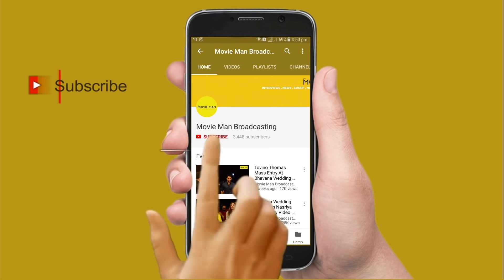AMMA Executive Meeting At Kochi | Asif Ali | Mukesh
AMMA Executive Meeting At Kochi | Asif Ali | Mukesh | Rachana Narayanankutty